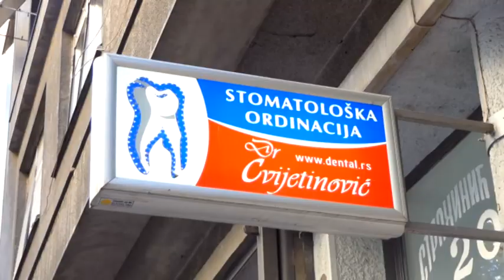Gordana Terzic kod Dr.Cvijetinovica u stomatoloskoj ordinaciji - Zvezda na 24 h - 2018